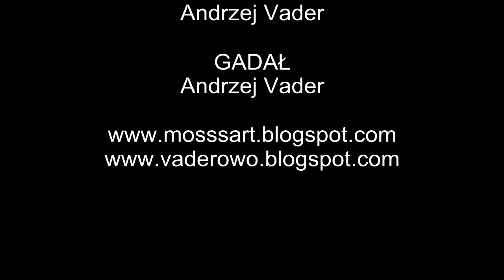Mushrooms Land 120L